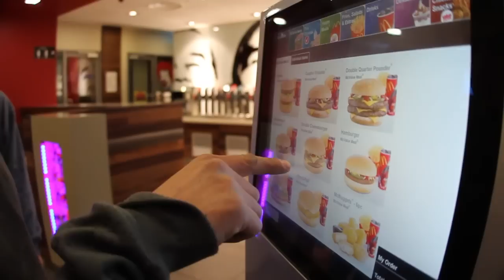MGP: Welcome to New Zealand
First Of All: Watch in 720p

New Zealand is an island country in the South Pacific Ocean about 1,200 miles (1,900 km) east of Australia; pop. 4,213,400 (est. 2009); capital, Wellington; languages, English (official) and Maori. Maori name Aotearoa.
On the 22nd of July, 2011, MGP Australia took a three hour flight to Christchurch, New Zealand. We rode at a park in Christchurch before heading off to Wellington, Hastings, Wellington and Auckland. The trip ended on the 25th July at Son Sk8 in Auckland. Unfortunately the weather wasn't very good, so a lot of the time it was raining, not to mention the freezing temperatures! Due to this, we did miss one park. Nevertheless, the weekend trip was amazing!
Film/Edit: Nickeh Hodgskin.
I apologize for some of the filming! I only got this camera on the 21st of July so I was still getting used to it. We have had a lot of problems with this edit, that's why the quality isn't amazing. I hope you enjoy!